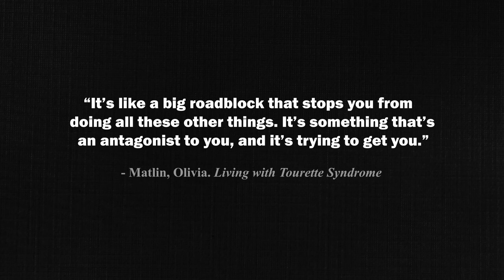INNERMY - Animated Short Film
At last, here is INNERMY, my graduation film that concludes the 4 years I have spent at Concordia University. Down below is the synopsis and credits. I hope you enjoy this very personnal film.

People with Tourette always say the same thing: it feels like someone else is in control. I have been diagnosed with the syndrome at the age of 12, and had to resign myself with the fact that it was making me do weird things, that it had bad repercussions on my life, and that there was nothing I could do about it. Not having complete self-control is hard for an outsider to understand and sympathise with, and people with Tourette
especially are misrepresented as comical over-swearing freaks. The reality is much more complex.

The film is a recollection of my personal experiences with the syndrome. Onone hand, I want it to properly represent the feeling of living with this kind of neuropsychiatric disorder. On the other hand, the film is my way of laying out my past before me so I can share and accept it. Hopefully we will be able to move forward, my avatar and me.

Animated and Directed by : Sylvain Hunter

Voice acting by : Aaron Schmit and Sylvain Hunter

Supervisor : Luigi Allemano

Sound Mix by : Vid Cousins